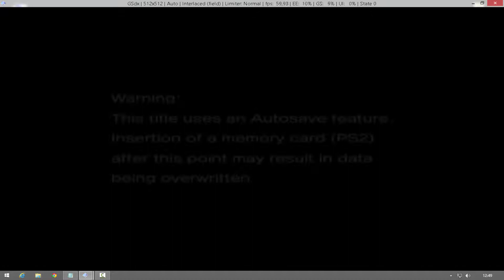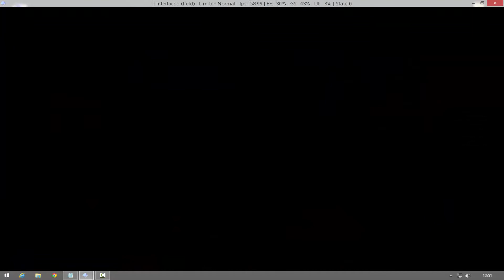DragonBall Z - Infinite World PCSX2 1.3.0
NAMCO Bandai

Dragon Ball Z: Infinite World
Developer(s) Dimps
Publisher(s)
NA Atari
JP / EU Bandai
Release date(s)
Genre(s) Fighting
Mode(s) Single-player
Multiplayer

Dragon Ball Z: Infinite World (ドラゴンボールZ インフィニットワールド?) is a video game for the PlayStation 2 based on the anime and manga series Dragon Ball. The game was developed by Dimps and published in North America by Atari and in Europe and Japan by Namco Bandai under the Bandai label. It was released in North America on November 4, 2008,[1] in Japan on December 4, and in Europe the following day.[2] It is the last Dragon Ball Z game to be released on the PlayStation 2 console and to be published by Atari.[3]

The game is a fighting game, the player pits their character against other characters controlled by the in game AI or by another player, which depends on the mode that the player or players are in. The Dragon Mission game mode features other gameplay elements, making the gameplay less linear. Within a week of the game's initial release in Japan, it sold 76,452 units. The game received mixed reviews, with some of video games publications commenting on the similarities between other games from Dragon Ball Z.

Music
Main articles: Hikari no Sasu Mirai e! and Dragon Ball Z: Infinite World Original Soundtrack
Composer Kenji Yamamoto returns to provide music for the game along with Kanon Yamamoto, with both credited as Kenz and Canon respectively. There are twenty-two pieces created exclusively for the game, with the rest carried over from the previous three Budokai games. The game's theme songs "Hikari no Sasu Mirai e!" and "Dragon Ball Party" were written by Yuriko Mori and performed by Hironobu Kageyama. However, the game's North American packaging only features Kageyama as a contributor, and the game's instruction manual does not list any music credits, causing people in the gaming community, not familiar with the material, to believe that Kageyama was the game's composer. Some game critics have gone on to record in their reviews citing the music as the superior part of the game.[19][20][21] The new music was released as Dragon Ball Z: Infinite World Original Soundtrack by Lantis on January 7, 2009, while the theme songs were released as a single by King Records on Christmas Day 2008.